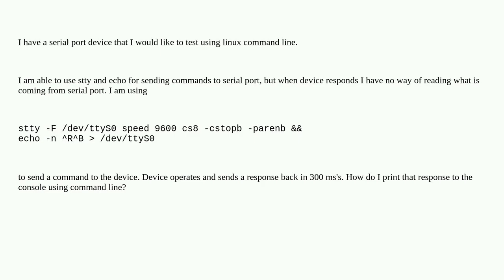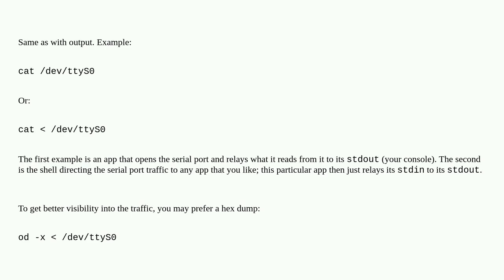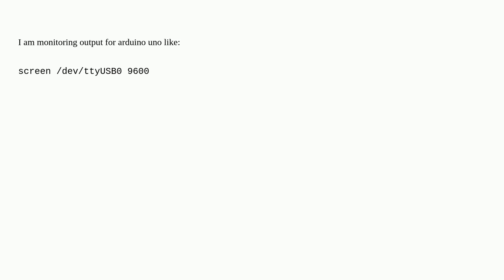Unix: reading from serial from linux command line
reading from serial from linux command line

A special thanks goes out to the community

  serial-port linux